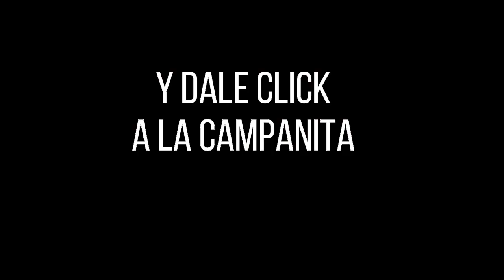Resultado SINUANO DÍA del sábado 16 de octubre de 2021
Hola buenas tardes, te presentamos los resultados de las loterías y chances en Colombia, vamos con el Resultados del Chance Sinuano día del sábado 16 de octubre de 2021.